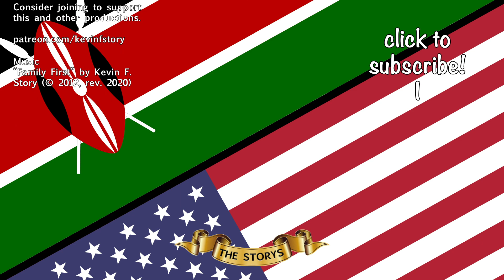5 Travel Tips: New York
Want to come to NYC? Here are five quick tips for Kenyans and anyone else!

THE STORYS are Grace Odengo Story and Kevin F. Story.